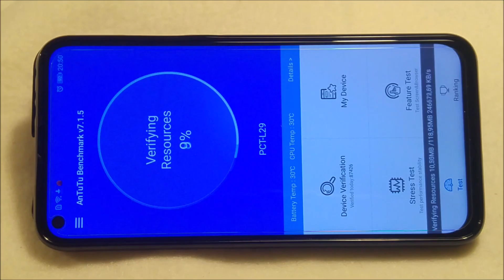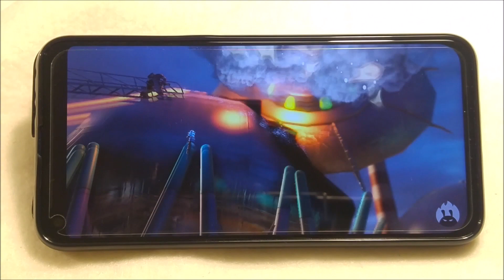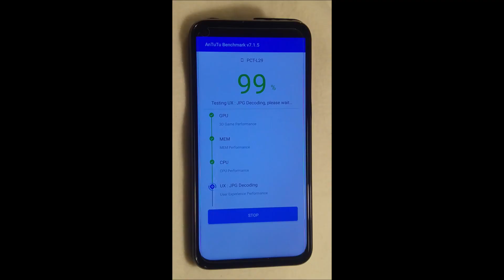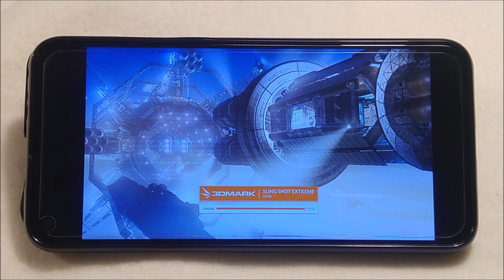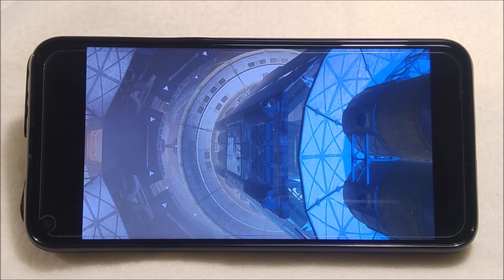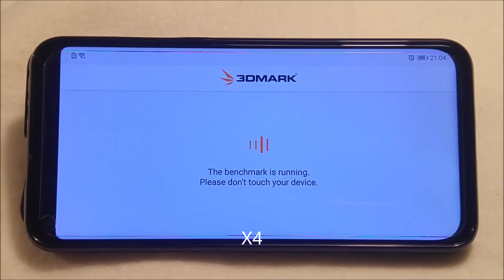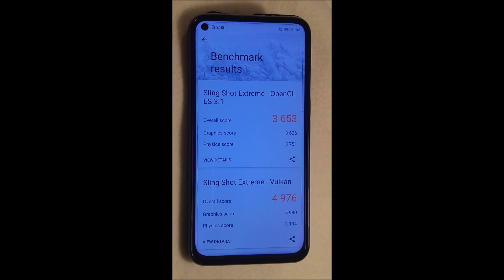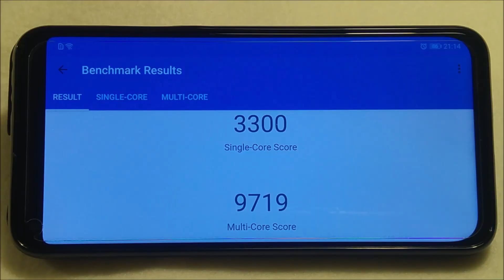Honor V20 view 20 Benchmark Prestandatest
Honor view 20 (V20) billig telefon med bra prestanda.

Prestandatestad med:
AnTuTu Benchmark v7.1.5
3D Mark sling shot extreme
Geekbench 4

På min kanal "Jola76" tänker jag testa och visa prylar, men mest visa gör det själv guider GDS.